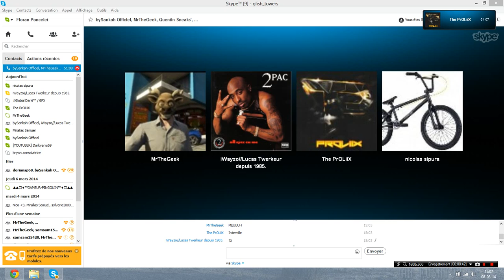Delire skype Golum FR HD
LIKKEEEEEEE !!!